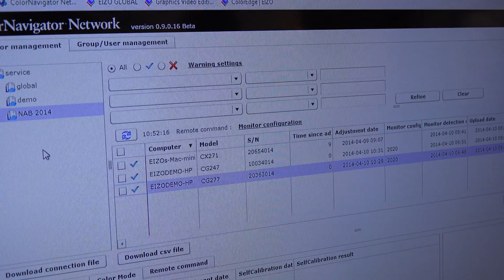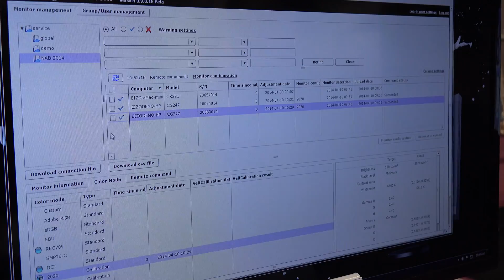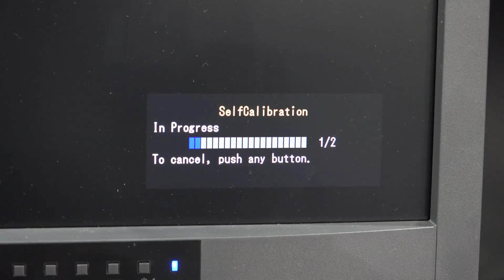NAB SHOW 2014 NEWS - EIZO-ColoeNavigator Network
遠隔地より、各モニターの状態を確認する設備です
キャリブレーション設定など
自由な項目があります

レポーター　パンダスタジオ 秋山
撮影・編集　パンダスタジオ豊橋 笹野
撮影機材：４Kカメラ（SONY FDR-AX100）